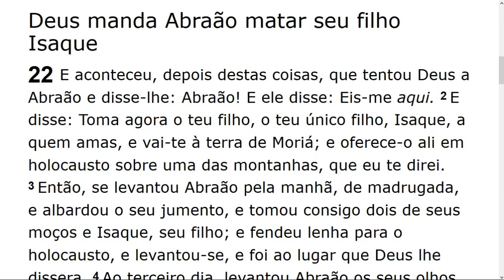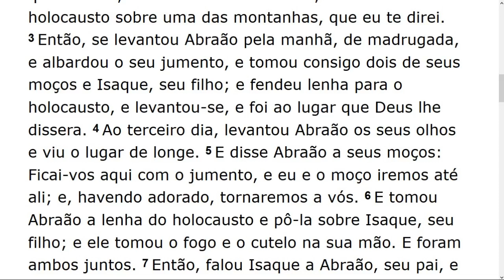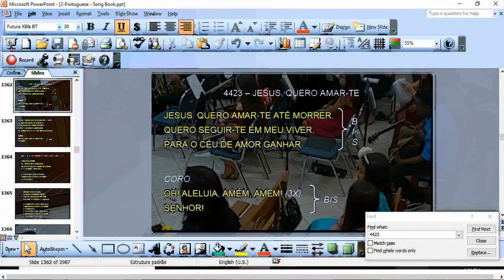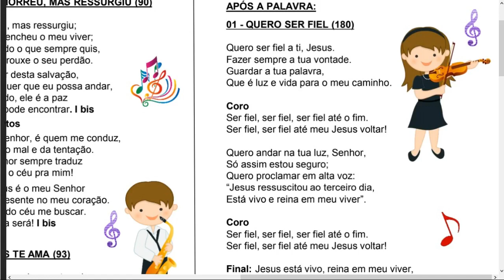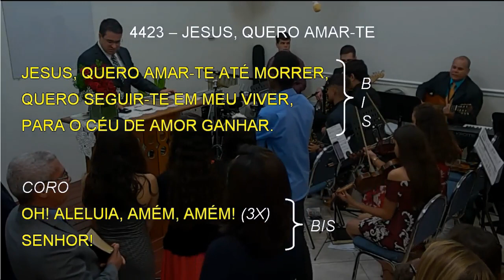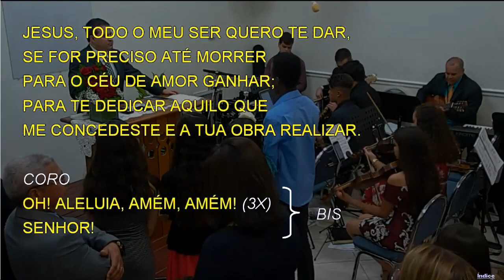Sunday Service (2019-03-31) Maranatha (Pompano Beach, Florida)